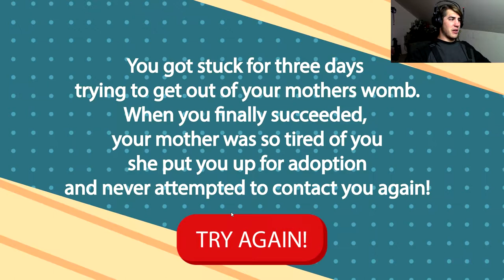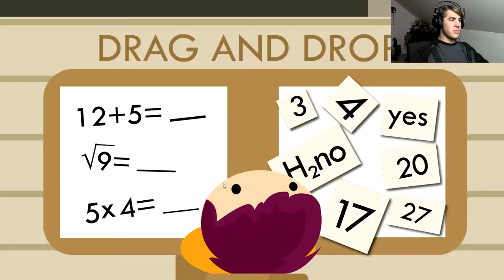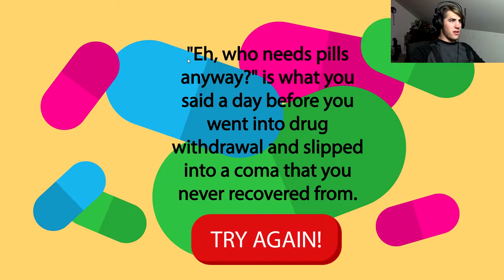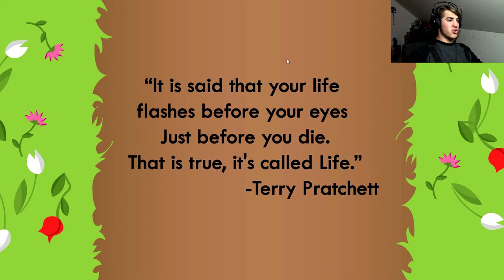Let's get living!| Life the game